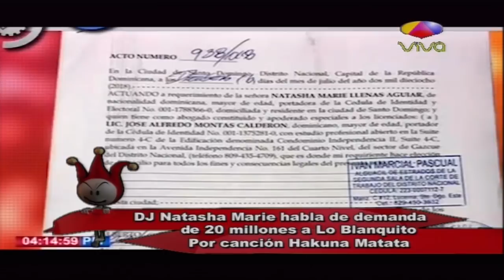Dj Natasha Marie habla de demanda de 20 millones a Lo Blanquito por canción Hakuna Matata